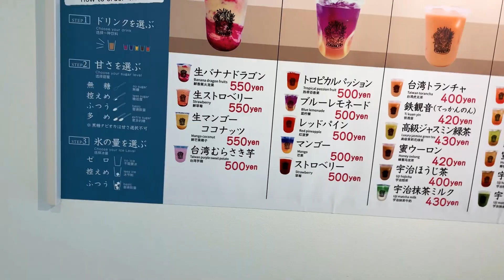虎天茶のタピオカ飲んで間歇泉で足湯と鳥崎八景紅葉をドローン空撮と一人旅満喫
今回は五稜郭にある虎天茶（トランチャ）のタピオカを初めて買いに行きました。

飲んだのは黒糖タイガー抹茶ミルクのタピオカ！
しっかりとした甘さと、抹茶の苦さがベストマッチ！

タピオカで糖分を取りつつ森町の鳥崎八景の紅葉を見に行きました。
少し紅葉は終わりかけていたけれど、夏とは違った色とりどりの木々が美しかったです。

帰り道には鹿部町の足湯に入り、一日の疲れも回復！
とても充実した一日となりました。

皆さんの函館旅行などの少しでも参考になれば幸いです！

これからもドローンでの空撮絶景映像や、VLOGなどアップしていきますので。これからもよろしくお願いいたします。

もしよろしければ、他の動画も御覧ください！

Drone blogger Kazuさん
【印旛沼の市井橋をドローン空撮】